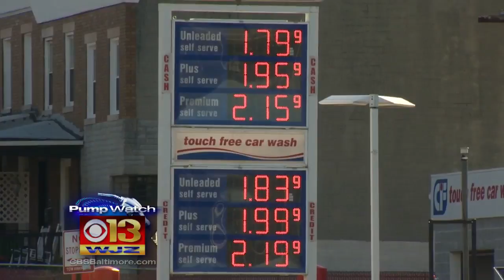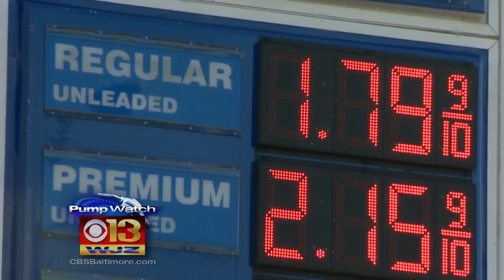Gas Prices Reach Lowest Level In Seven Years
Tracey Leong has more.